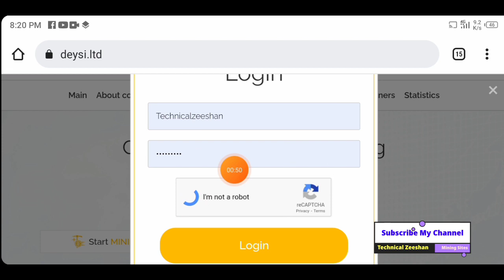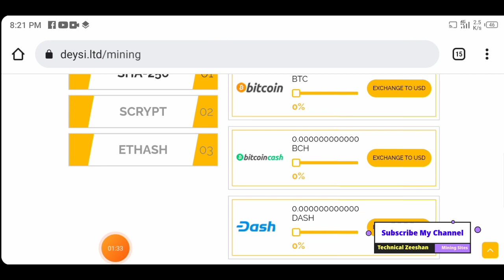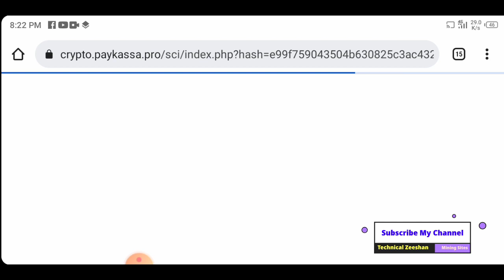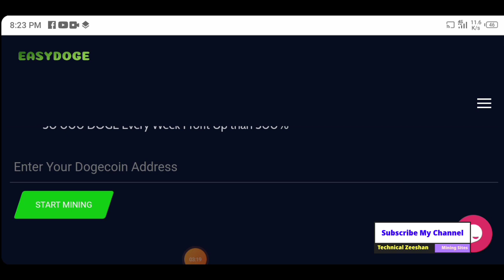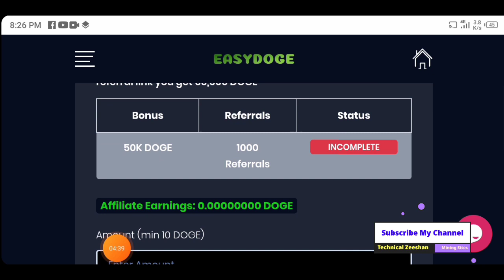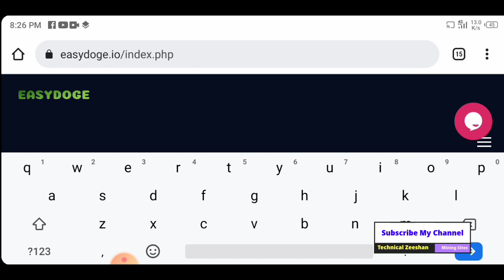New Free Cloud Mining Website 2021 || Free Btc Mining Website 2021 || Free Dogecoin Mining Site 2021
👉👉   Link is in First comment

Search In telegram.

◉  ▬▬▬: Technical Zeeshan :▬▬▬

Video Cover.